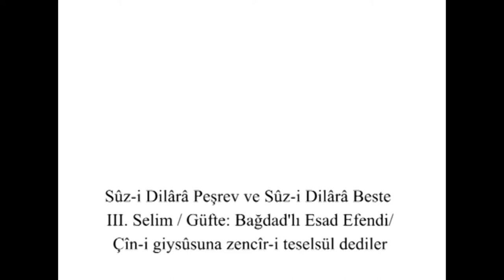Sûz-i Dilârâ Peşrev ve Sûz-i Dilârâ Beste III. Selim / Güfte: Bağdad'lı Esad Efendi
Çîn-i giysûsuna zencîr-i teselsül dediler